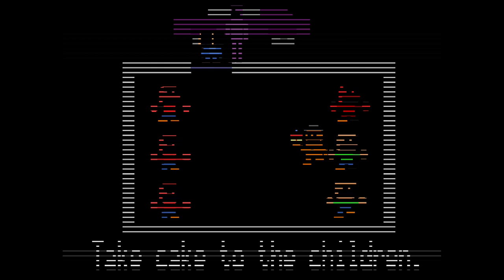five nights at freddy's 2 NiGht 4